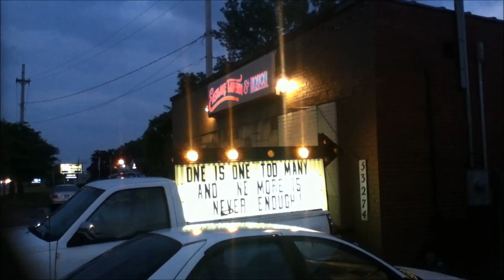ONE is too many, 100 is not enough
Alcoholics Anonymous,
Chapter 5,
How it works,
AA,
Dr Bob,
Bill W,
Big Book,
12 Steps,
RECOVERED,
Powerless,
1st Step Experience,
Craving,
Desire,
Real Alcoholic,
Easy Does It,
4 Absolutes,
Honesty,
Purity,
Unselfishness,
Love,
Keep Coming Back,
Clarence Snyder,
AA Cleveland,
Akron Ohio,
Founders',
Serenity,
Amazing Grace,
The Doctor's Opinion,
Dr Silkworth,
drunk,
sober,
How it works,
Big Book,
12 Steps,
1st Step Experience,
Alcoholic,
Easy Does it,
Absolutes,
aa meetings,
sobriety,
aa speaker,
oxford group,
miracle,
peace,
serenity,
fellowship,